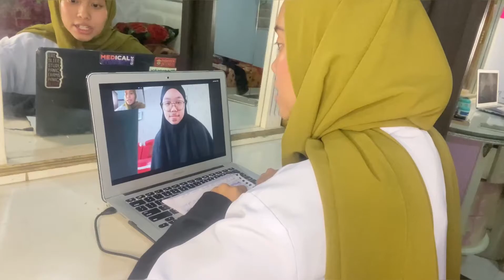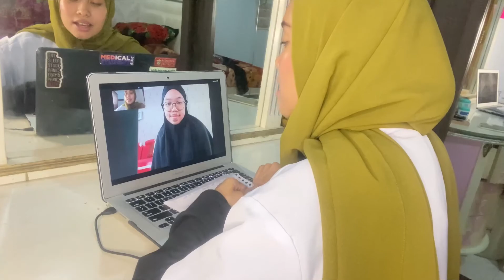EDUKASI BERHENTI MEROKOK